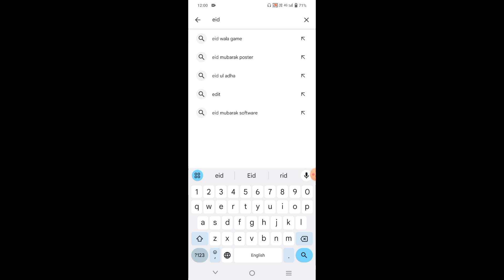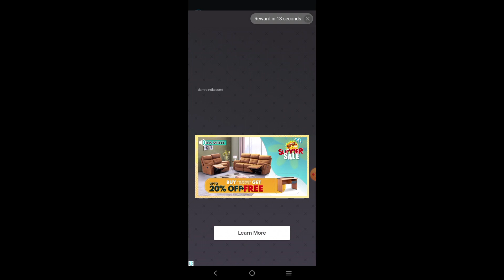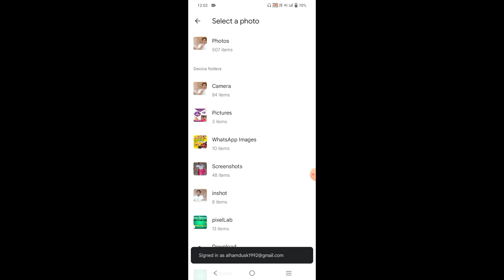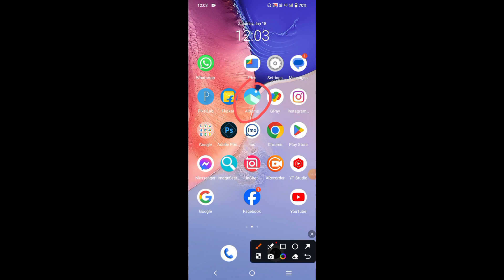ঈদ মোবারক পোস্টার তৈরি করুন ।Eid Mubarak Poster create Alhamdu Sk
ঈদুল আযহা পোষ্টার তৈরি করুন।Eid Mubarak Poster create Alhamdu Sk
MW Officials

Hello Friends ,
I am Alhamdu Sk welcome my YouTube channel  "Alhamdu sk"

My motive is creating this channel to make easy to understand . Tech videos in bangla , easy possible way.

I do not provide tech support e-mail.